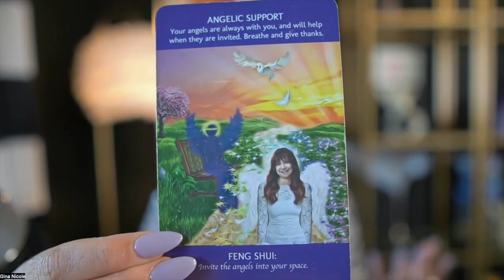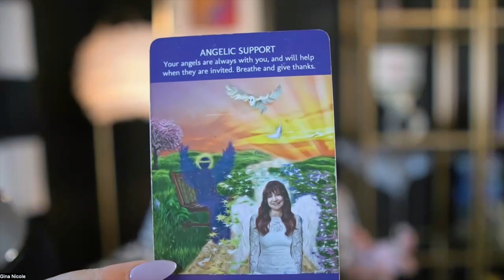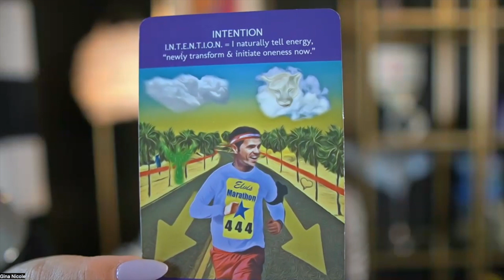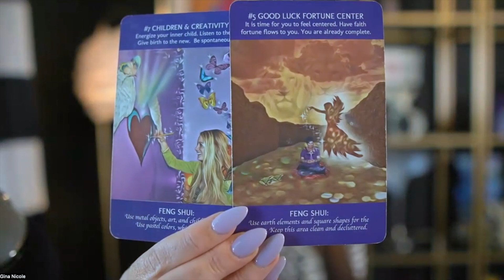Angel Message Monday {9.18}: Take Action, Realign, Transform the Dense, and Embrace Your Light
As we bask in the energy of the New Moon in Virgo and celebrate Mercury's return to its direct course, there's a sense of renewed clarity and purpose in the air. This refresh and realignment serves as a gentle nudge from the universe, urging us to take action against the stagnant areas of our lives.

It's a time to embrace change, growth, and transformation.

As the first quarter moon approaches this Friday, it symbolizes a time of action and intention-setting.

Who's ready to channel the positive vibes and embark on a transformative journey with me?!

This weekend, I invite you to join me in harnessing an up-leveled frequency, in Dynamics of the Dense and Dark!

Together, we'll explore the dynamic of the dense and dark aspects of our existence, shining a light on the hidden corners of our minds and souls. Through guided practices and shared wisdom, we'll learn how to navigate these realms, uncovering the potential for growth and ultimately, healing.

It's through taking action against the dark that we discover the true power of our inner light.

AND if you are interested in joining Jule's Creator Keys Masterclass this week, you can join

Make it a great week!